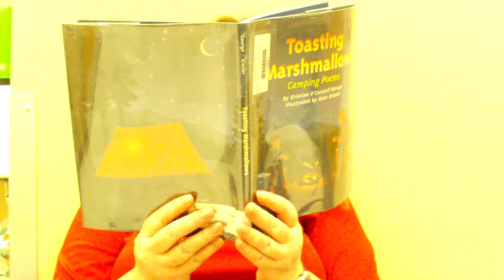Mystery Reader Tuesday